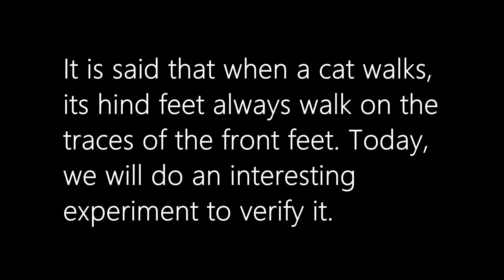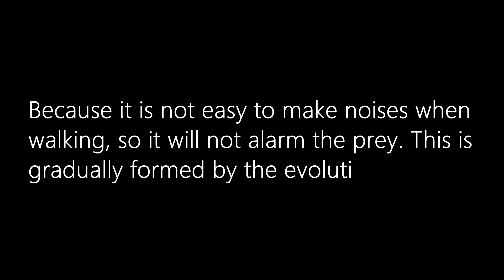Popular science cat knowledge | The cat's walking posture|Know your cat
Why is there no sound when the cat walks? Has the owner noticed the cat’s walking characteristics? This video will answer your questions.

[Funny cat] Cats vs food, what will happen if the cat looks at the food hanging in the air
[Funny cats] Cat Sense of smell test, can they still find food by covering their eyes

[Funny cat] Cats outside for the first time, cats going to the park for the first time

[Funny cat] It's really fun for a kitten to celebrate Children ’s Day for the first time

[Funny Cat] Cat prison Break records, the kitten turned out to be a prison Break genius

If you like our cats and videos.
Welcome to follow our channel.